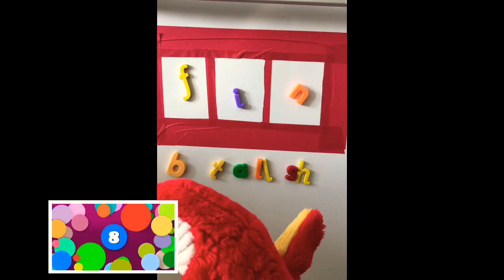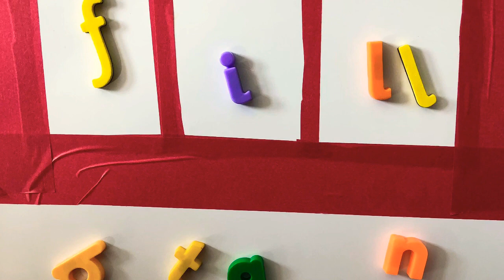Full circle ⭕️ phonics game with f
Can you make the words before Penny Parrot 🦜 ?